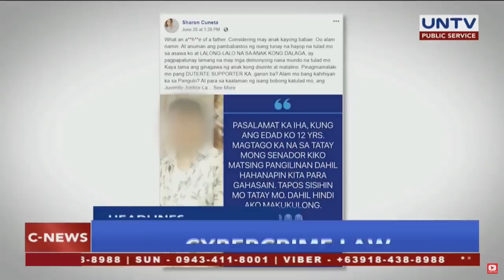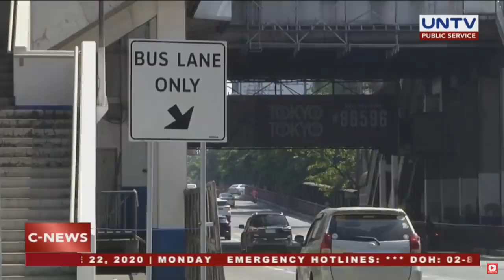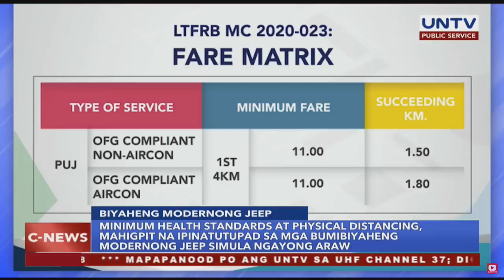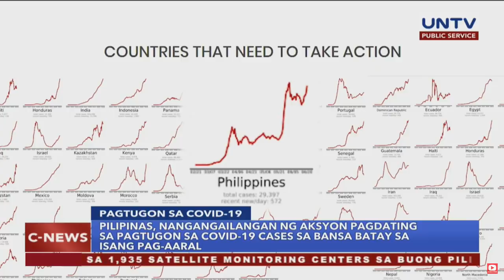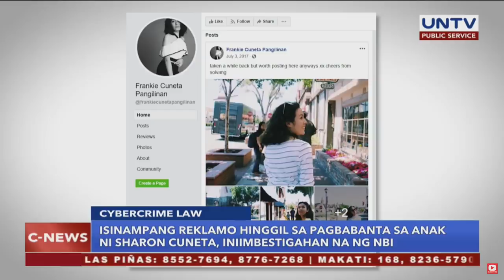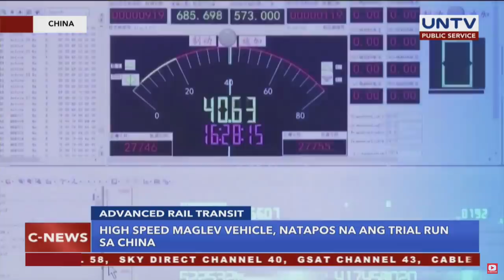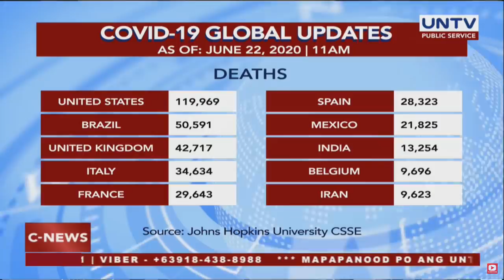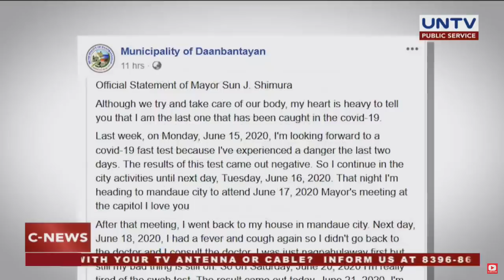UNTV: C-NEWS | June 22, 2020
Target na operasyon ng modified EDSA bus stops, naantala

Pilipinas, nangangailangan ng aksyon vs. COVID-19 batay sa isang pag-aaral